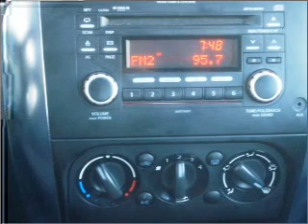2008 Suzuki SX4 - Denver CO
Year: 2008
Make: Suzuki
Model: SX4
Trim: Wagon
Engine: 2.0 liter inline 4 cylinder 16 valve
Transmission:
Color: Silver
Mileage: 59853
Address:
2500 W 104th Ave